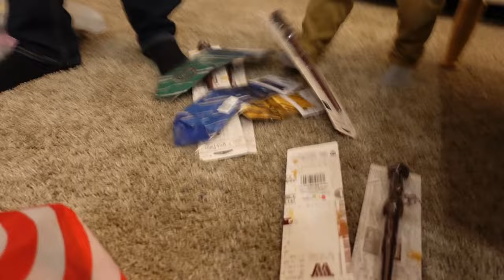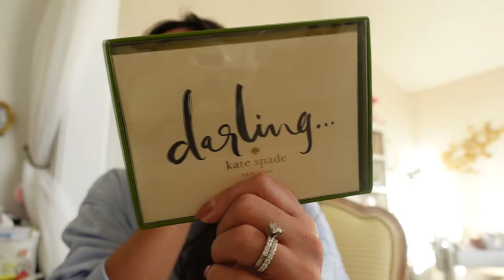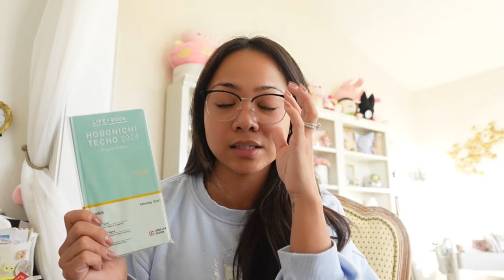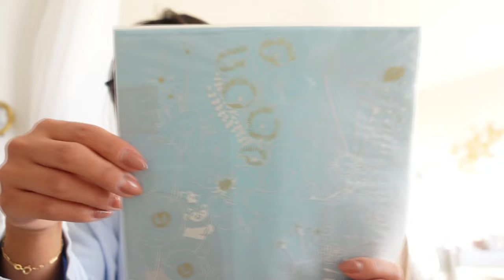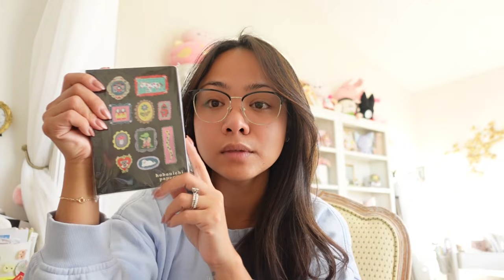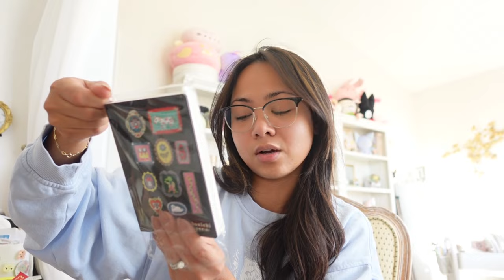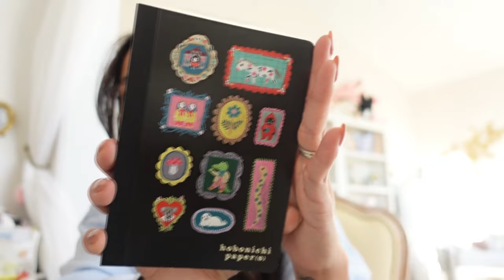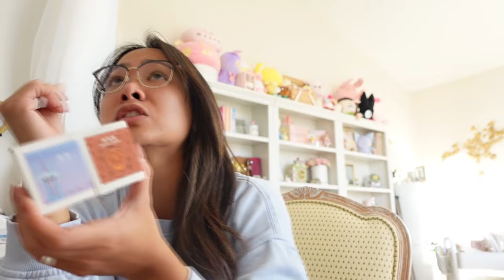A DAY IN A LIFE: HALLOWEEN CLEARANCE, FOUNTAIN PEN DAY HAUL! | Charmaine Dulak